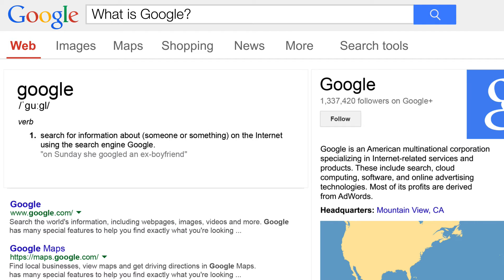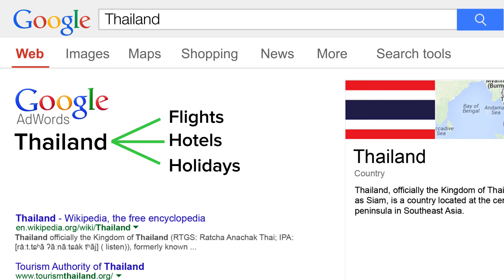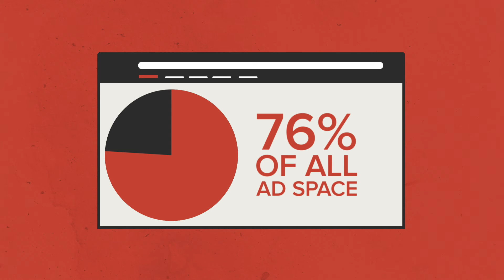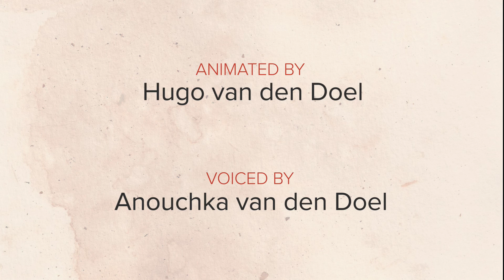What is Google? (Infographic)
Infographic I made as a student project giving some basic info on Google.

Software used:
After Effects CC
Photoshop CC
Illustrator CC
Audition CC
Ease and Wizz
Trapcode Echospace
TypeMonkey